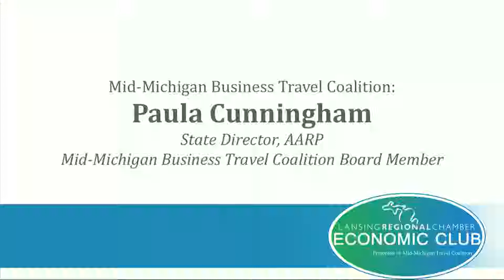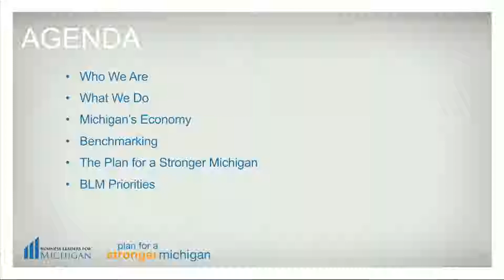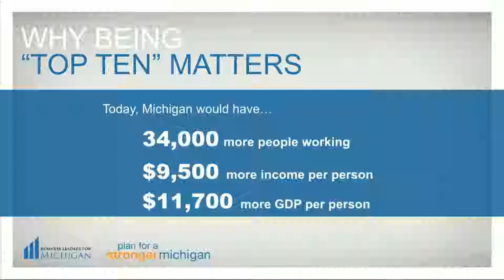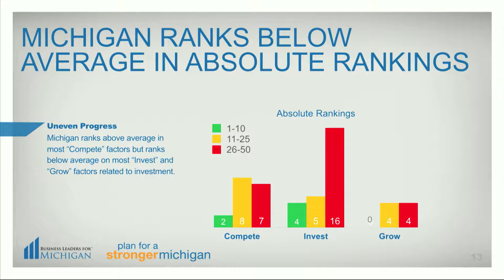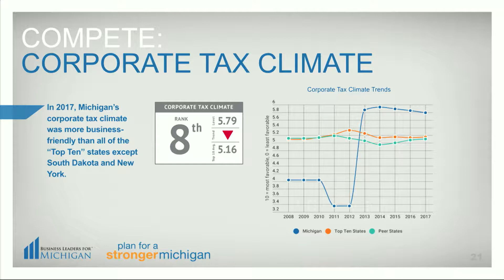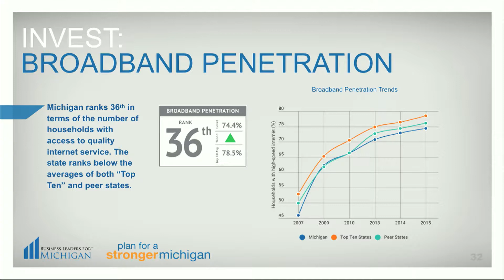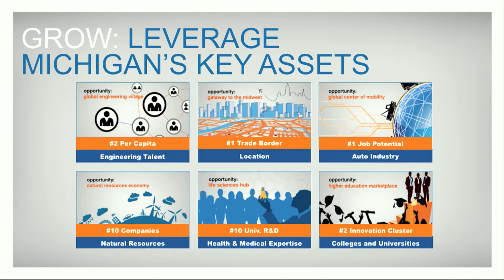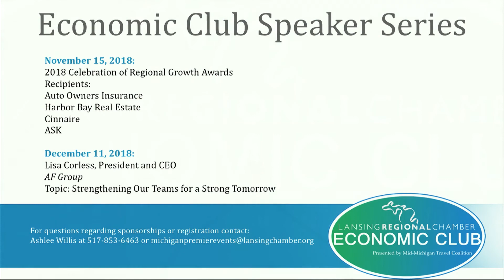Lansing Economic Club: Doug Rothwell